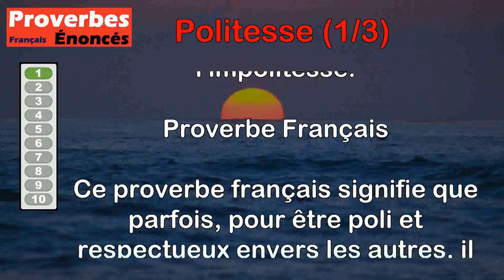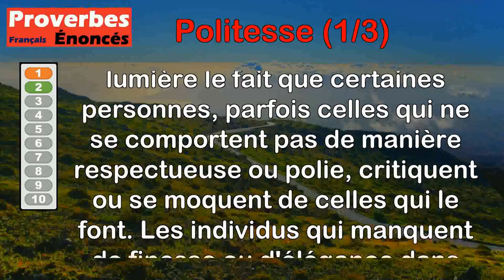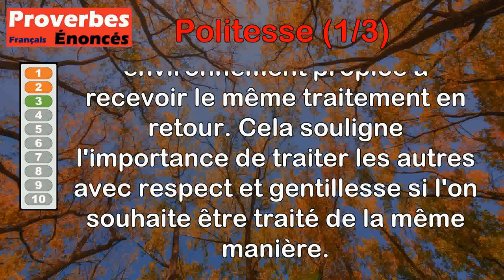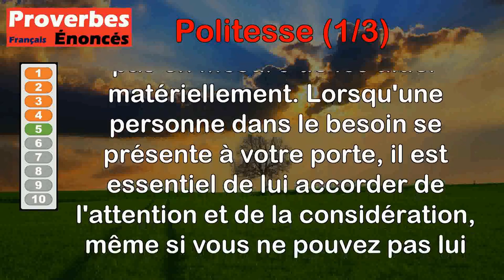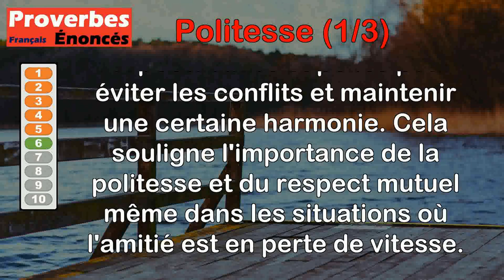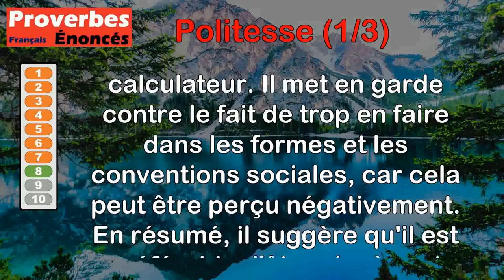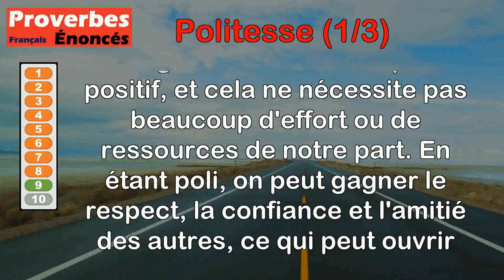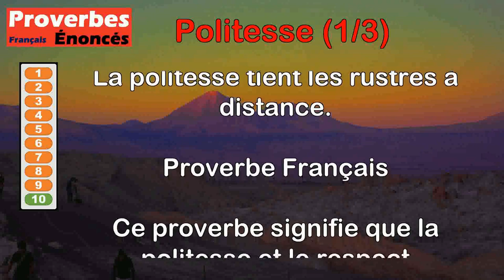Proverbes - Politesse (1 de 3)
00:00 Introduction
00:08 Proverbe Français - Par politesse, on doit souffrir l'impolitesse.
00:51 Proverbe Tibétain - Quelques personnes qui se conforment mal aux usages de la politesse se moquent de celles qui les suivent exactement ; les hommes dont la tête ressemble à celle d'un chien, disent avec mépris que celui qui a un beau visage n'est qu'une femme.
01:51 Proverbe Mandchou - Celui qui est poli envers les autres a sûrement le droit de demander (à son tour).
02:34 Proverbe Allemand - Les mots polis peuvent beaucoup et coûtent peu.
03:12 Proverbe Breton - Quand le pauvre viendra à votre porte, si vous ne donnez pas parlez-lui poliment.
03:58 Proverbe Anglais - Quand l'amitié décroît, la politesse augmente.
04:41 Proverbe Français - La politesse rend aimables les vertus.
05:21 Proverbe Français - L'excès de politesse est excès de finesse.
06:04 Proverbe Français - La politesse vaut beaucoup et coûte peu.
06:50 Proverbe Français - La politesse tient les rustres à distance.